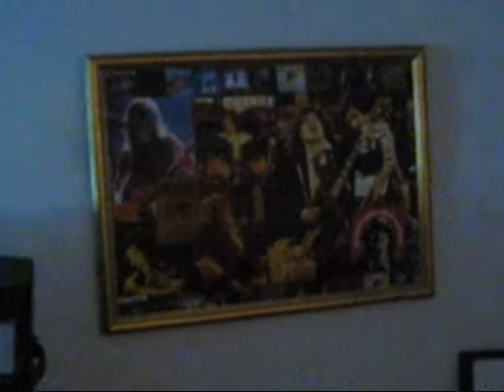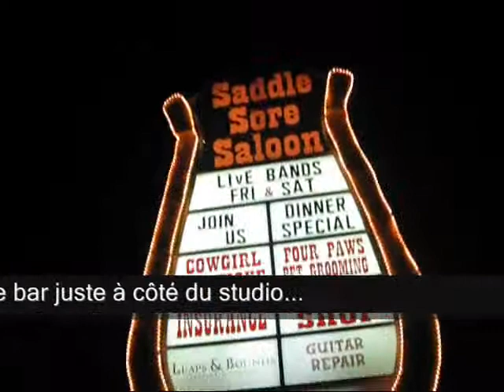lastvidstudio_0002.wmv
Dernier jour de studio, finition et remballage, 9 jours à Los Angeles, c'était classe... direction Albuquerque, Nouveau Mexique pour 5 jours, et fin du trip dans le Sud, Mississippi... plus que 4 semaines et on plie baguages.